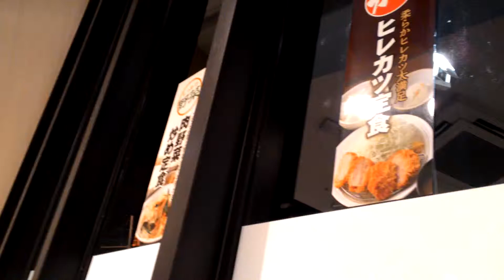มื้อแรกหลังจากเข้าเช็คอินที่พัก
Travel Theraphy บำบัดชีวี ด้วยวิธีท่องเที่ยว